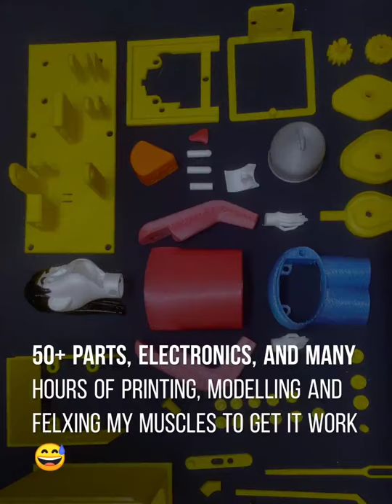3D Printed Mechanical Food Inspector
3D Printed Mechanical Food Inspector.

Automaton where a rat steals food from food inspector and inspector gets shocked.

This is completely 3d printed Model except some electronics.

Print and assembly Time :~ 30 hours.

3D Print

Thank you Greg